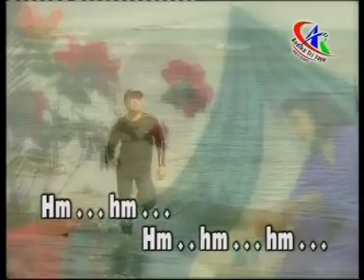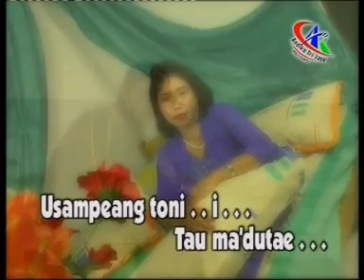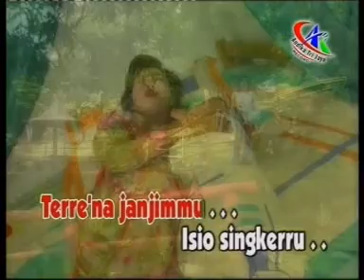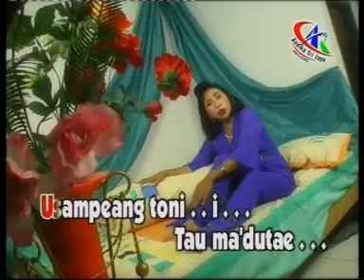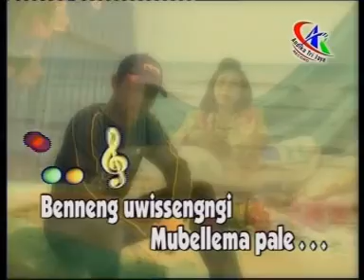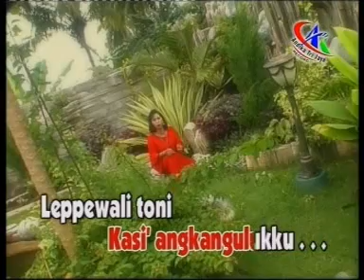Jun Anasty - Leppewali Angkangulukku Album Bugis Andika Trijaya Record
Bismillahirrahmanirrahim
Assalamualaikum wr wb,
Aja Tallupai Yamaneng Silessureng Ogi’ku
Kibantui berkembang Channel Original
🎵 🎬 Bugis Abadi Produksi Andika Trijaya Record

Cipt. Ancha S / JM. Toba
Terima Kasih Kepada Penggemar Lagu-lagu Andika Trijaya Record, dan jangan lupa juga memberi Support Kami dengan cara ;

Fans Address :
Jl. Sinassara No. 149 (Depan Mesjid Sirajuddin)
Kelurahan Kaluku Bodoa, Kecamatan Tallo, Makassar Sulawesi Selatan

TTD
Andika Trijaya Record
Produser           : Hj Nia Muchtar
Penanggung Jawab  : H. Muchtar Ms.T
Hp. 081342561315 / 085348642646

DILARANG KERAS MEREKAM, MENGCOPY ISI LAGU-LAGU DAN GAMBAR PADA VIDEO CHANNEL INI TANPA SEIZIN TERTULIS DARI : ANDIKA TRIJAYA RECORD
IZIN INDUSTRI NO : 523/ 001/ IV/ INDAGRI

⛔STOP RE-UPLOAD!!!
Hargailah Karya Kami Andika Trijaya Record dan Para Seniman/Konten Creator Daerah Bugis Makassar.